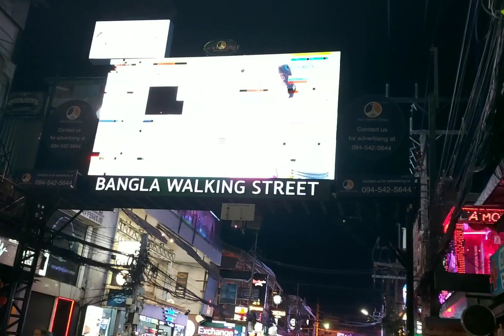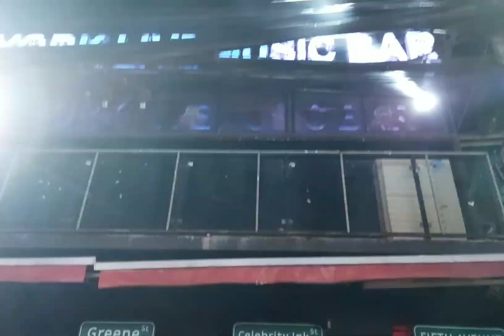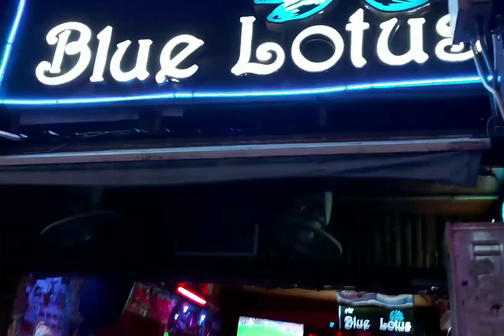hottest Spot In Thailand |Walking Street |Full Vedio 2022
hottest Spot In Thailand |Bangla Walking Street |Full Vedio 2022 @anousheywithmama5860

Hello and Asalamualikum Everyone..

in this vedio I am going to tell you all about Bangla Walking Street in Phuket..

it considered as most fun and hot spot in Phuket..

loud music neon light and live performers all you can see at this Street..
Street come alive after Sunset...
fun,Loud music,Celebrity performers,delicious food,Bars,Spa...shoping all at one Street...

phuket Bangla Walking Street...

vlog@Anoushey with Mama
vlog exploring some most popular attractions of Phuket city..

vacation time in the Kingdom of Thailanddd...
have we goooo...